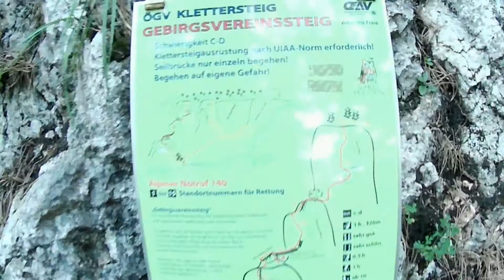Via ferrata - Klettersteig Gebirgsvereinssteig